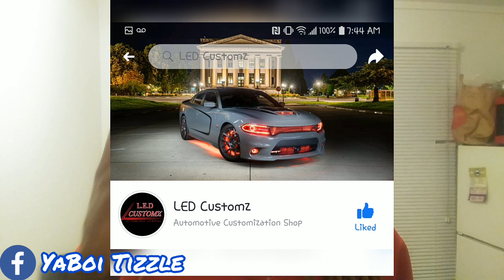ALMOST WRECHED INTO A TRAILER!!!!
1st of all I want to Thank all the support that you guys are giving me!

2nd please help ya boy get his SUBSCRIBERS up I really need you guys help!!

$yaboitizzle

Follow the Facebook page and give it a REVIEW on how im doing

Checkout these other videos I also have on my channel